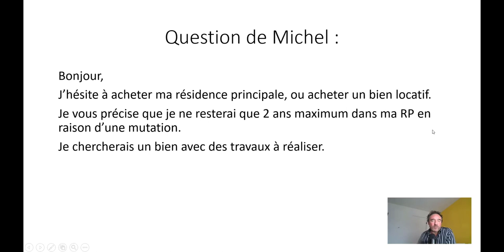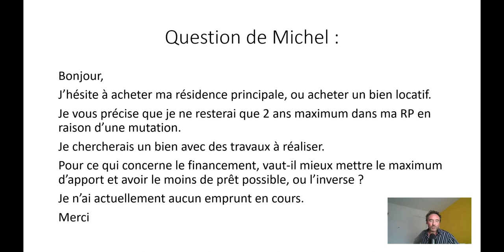Résidence principale ou investissement locatif ? Question de Michel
6 questions à vous poser pour savoir si vous auriez plutôt intérêt à acquérir votre résidence principale, ou la louer.

Suite à la question de Michel, qui se pose la question pour son cas.

 - Durée pendant laquelle vous resteriez ?

 - Marché local haussier ou baissier ?

 - Achat - rénovation - revente exonéré d'impôt sur la plus-value en tant que résidence principale ?

 - Certaines villes sont chères à l'achat, ce qui est un fort élément de réponse

 - Apport, ou pas ?

 - Souplesse de la location au moment de partir

Que ce soit pour acheter votre RP, ou réaliser un investissement :

Téléchargez gratuitement ma liste des 35 questions pour qualifier un bien immobilier lors d'une visite: en cliquant sur ce lien

Posez-moi vos questions dans les commentaires sous cette vidéo, et j'y répondrai.

Stéphane Lejeune
Chasseur immobilier
Carte professionnelle T CPI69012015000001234 - CCI de Lyon